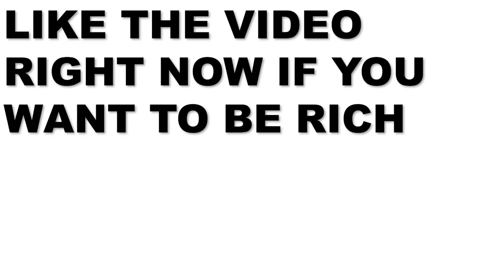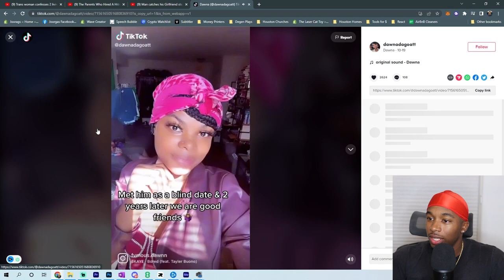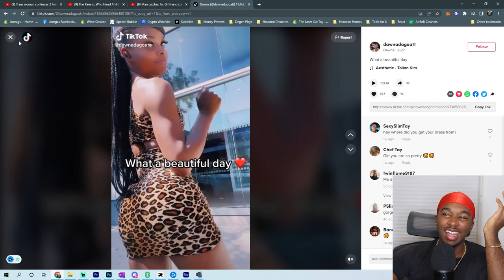She Never Told Her Boyfriend That She's a Man Until it Was TOO LATE